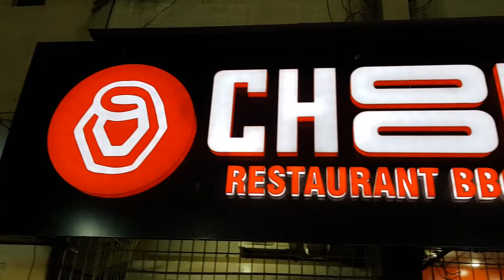CHOOLAAH RESTAURANT KA SPECIAL PLATTAR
Assalamualaikum friends here is my new video after a long time but i know you are going to enjoy this because this is not what i usually upload on this channel but enjoy this video with your family also don't forget to like subscribe and share this video😊
CHOOLA RESTAURANT KA SPECIAL PLATTAR